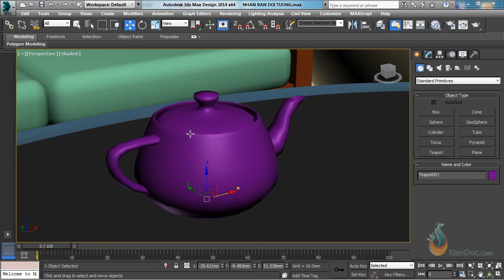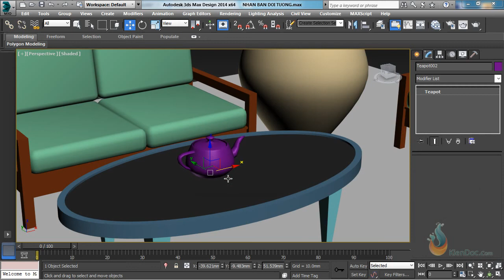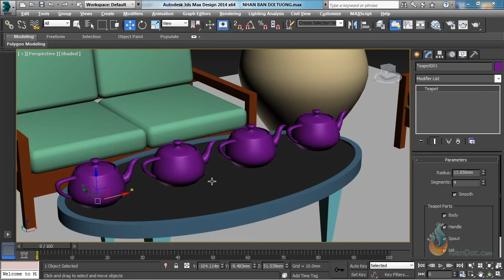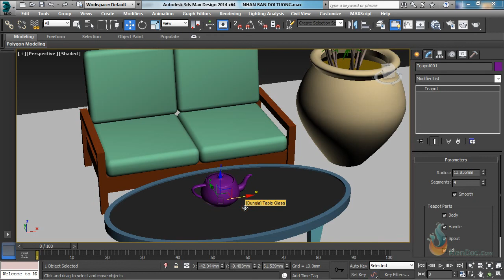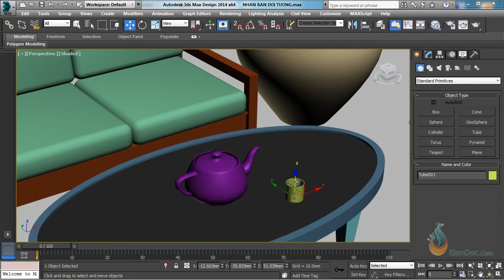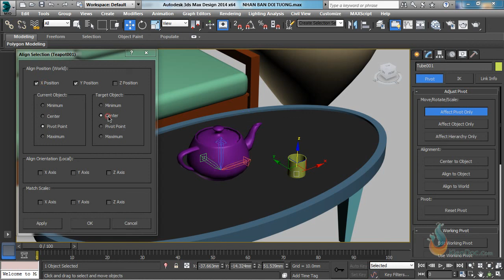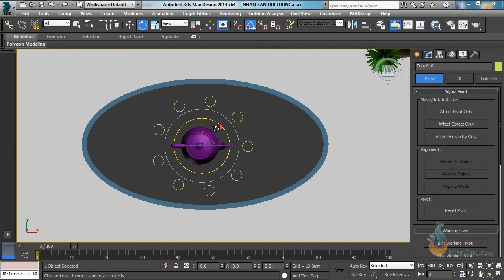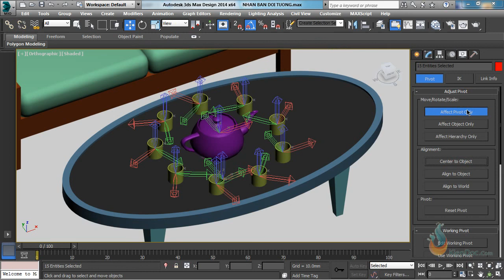0205Nhan ban copy trong 3DsMax